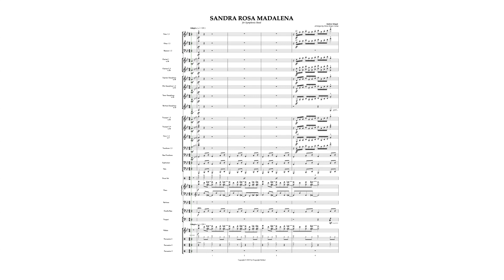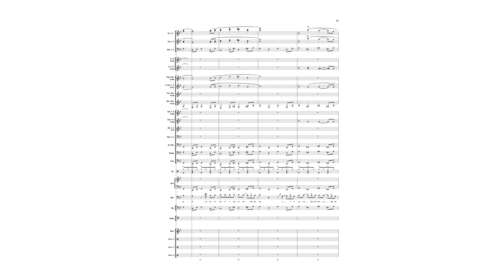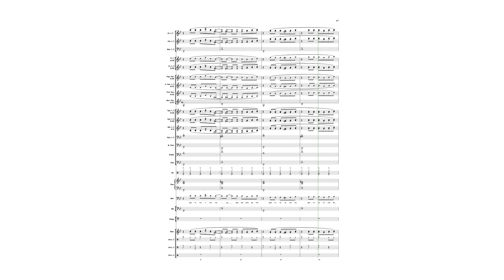Sidney Magal: Sandra Rosa Madalena for Symphonic Band and Solo Baritone (FULL SCORE PREVIEW)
Sidney Magal: Sandra Rosa Madalena for Baritone Solo and Symphonic Band (Full Score Sheet Music)